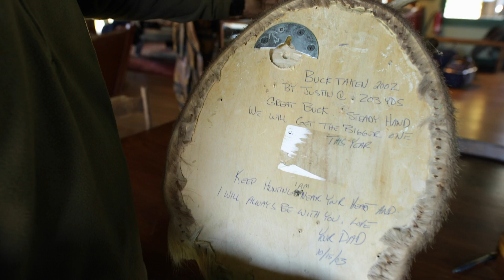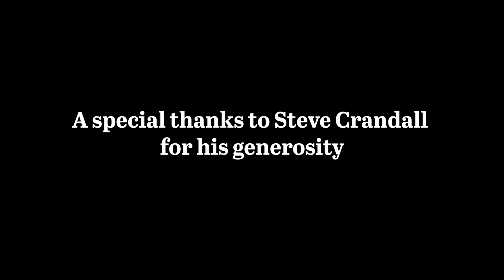Green Meditation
A special thanks to Steve Crandall for his generosity.